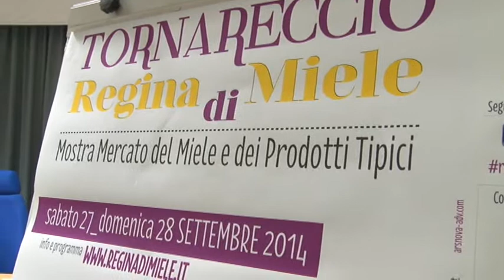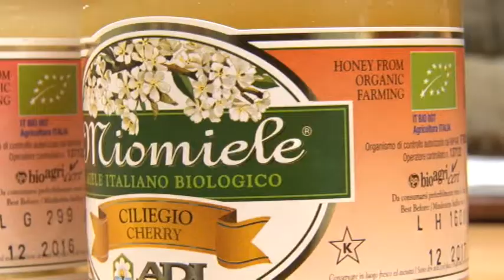Tornareccio... Regina di miele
Una mostra mercato per mettere in vetrina uno dei gioielli gastronomici della nostra regione: il miele. Prodotto caratteristico di Tornareccio, in provincia di Chieti